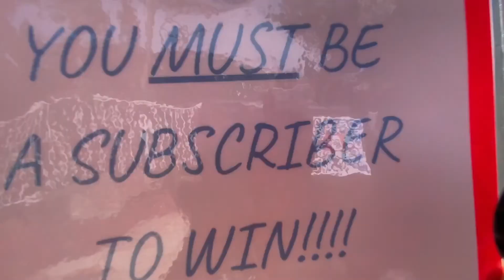What Happens When I Reach 10,000 Subscribers?